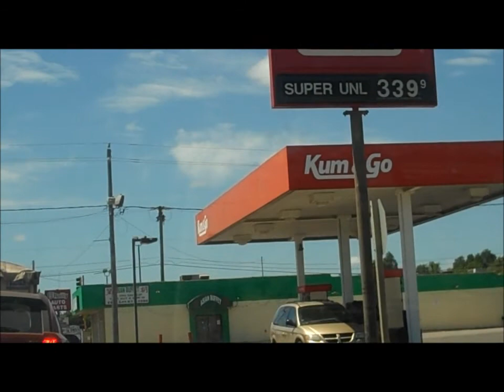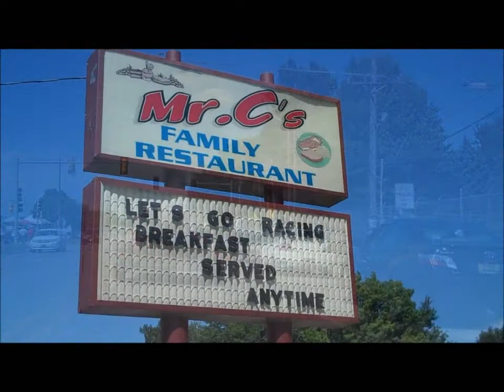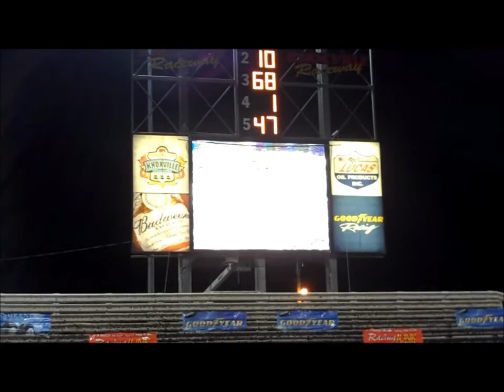Knoxville Nationals - Preliminary Night 1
Mallett and Bean head to Knoxville for the first time this week.